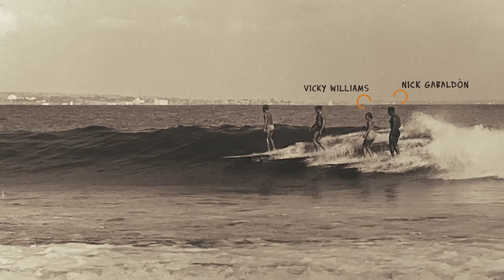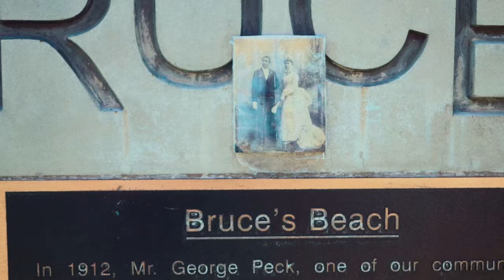Wade in the Water: A Journey into Black Surfing and Aquatic Culture - OFFICIAL TRAILER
Wade in the Water: A Journey into Black Surfing and Aquatic Culture (2023) reclaims the 1,000-year-old tradition of Black surfing. Braiding historical accounts with modern-day testimonials, the film dismantles the racial barriers of conventional surf culture, delves into the overlooked history of Black surfing's legacy, and honors its current movement—inspiring the next generation of Black surfers.

“As an elected official who represents a district that includes prominent beaches, diverse communities, and so much culture and history in between, it is important to me that all 2 million of my constituents have access to our beaches and know they have every right to enjoy them. I was proud to partner with David Mesfin in showing his film Wade in the Water to Los Angeles County residents through my 2nd District Racial Justice Learning Exchange. By uplifting the history of surfing originating in Africa, this film provides a powerful education and message of belonging.”
Los Angeles County Supervisor Holly J. Mitchell

As the CEO of a nonprofit promoting inclusivity, I'm proud to endorse 'Wade in the Water: A Journey into Black Surfing and Aquatic Culture.' This impactful film celebrates the rich history of Black surfing and inspires change. I was deeply moved by the film's message of empowerment and representation, prompting us to host a screening at our Annual Global Surf Therapy Conference. I'm convinced 'Wade in the Water' is a catalyst for dialogue and inspires action towards a more diverse and equitable society in and out of the ocean. For those interested in cultural preservation, historical facts, and uplifting storytelling, this is a must-watch.
Kris Primacio
CEO International Surf Therapy Organization

In a brisk 62-minute runtime, Mesfin invites audiences to explore a part of global history that’s so greatly overlooked, it’s as if it never existed, and to discover something undeniably joyous.
Douglas Davidson, Elements of Madness